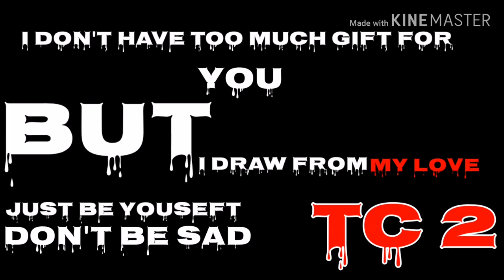H.B.D. To spy case TV